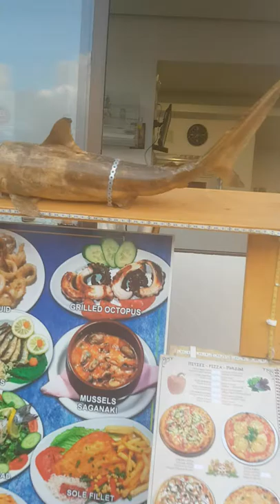Matthews family holiday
Crete